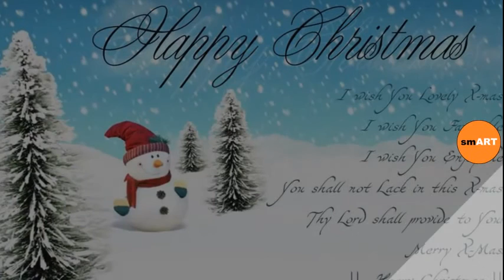Christmas Crafts For Adults - Christmas Cards